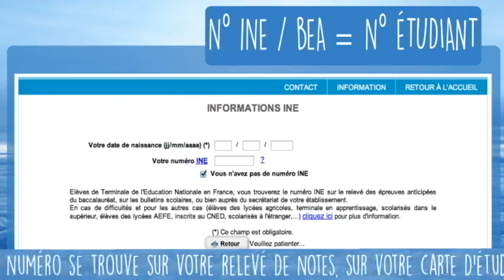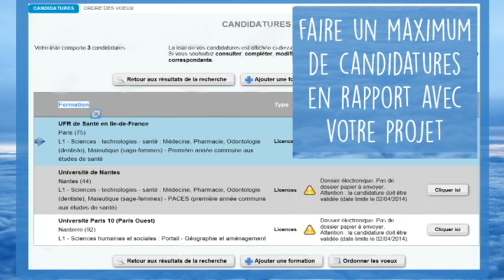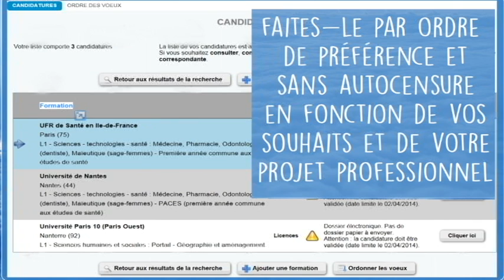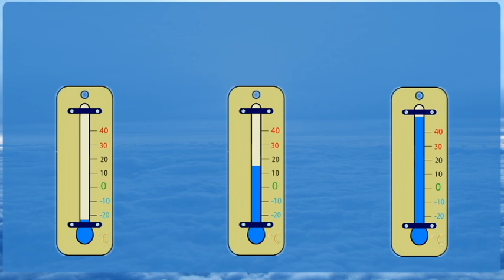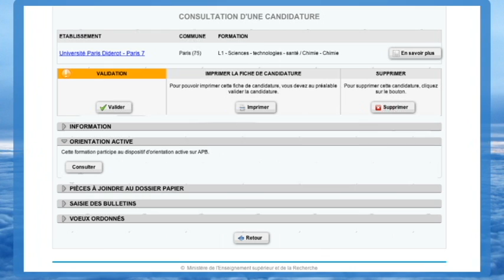Admission Post Bac - Comment ça marche ?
Comment s'en sortir sur la plateforme APB ?
Voici un petit mode d'emploi avec des détails et des conseils pour chaque étape de la procédure.